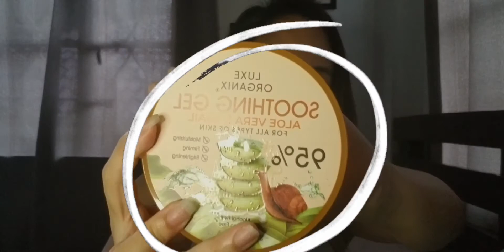"Walang Hulas under Mask Make up”✨(New Normal Makeup🧏🏼‍♀️) | Sheena Mansit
Hey Loves! Welcome if your new!

This make up is smudge proof "walang hulas" and easy to recreate. You won't have to worry about make up smudges through out the day even under your mask.

Stay safe and i hoped you guys enjoy the video 😊